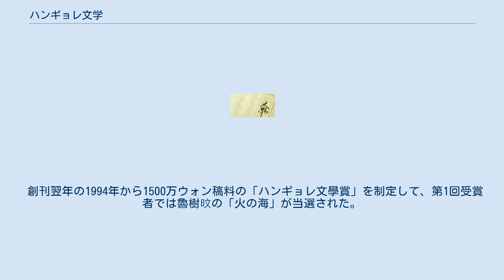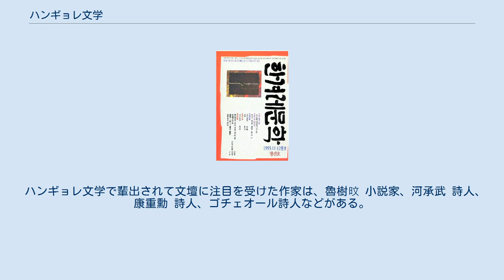ハンギョレ文学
ハンギョレ文学 ハンギョレ文学（はんぎよれぶんがく、한겨레문학）は、大韓民国の文芸誌。
 1993年7月に創刊された大韓民国の総合文学雑誌である。
この雑誌は、朴在森 詩人が生涯のうち意欲的に三度の編輯陣に参加した文藝誌の一つであったが、最終的には経営難で、1998年に廃刊された。
 ハンギョレ文学は創刊当時隔月刊誌で発行されたが、1994年5月に季刊誌に切り替えし、経営難で、1998年に廃刊されるまで5年の短い期間の間に能力のある新人作家を輩出した。
1990年代当時雨後の竹の子に生まれた文学の雑誌が経営難と商業目的のために作家の登壇がまくり乱発されている状況で ハンギョレ文学社は時流に染まらないため生存より廃刊を決定した。
發行人兼編輯人は文正子、主幹は李晩宰小説家が引き受け、当時ハンギョレ文学創刊を主導した編集委員は、朴在森 詩人、文学評論家 金宇鍾 教授、元永東 詩人、小説家 李東熙 教授、文学評論家 尹敬洙 教授であった。
 創刊翌年の1994年から1500万ウォン稿料の「ハンギョレ文學賞」を制定して、第1回受賞者では魯樹旼の「火の海」が当選された。
審査委員は、ソウル大学校 丘仁煥 敎授(小說家)と檀国大学校 李東熙 敎授そして申東漢 文学評論家が審査をした。
 ハンギョレ文学で輩出されて文壇に注目を受けた作家は、魯樹旼 小説家、河承武 詩人、康重勳 詩人、ゴチェオール詩人などがある。